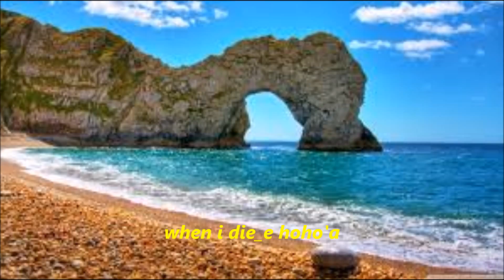Tauraki Superstar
Tauraki Superstar  when i die e hoho'a